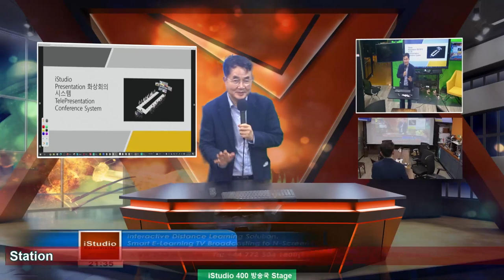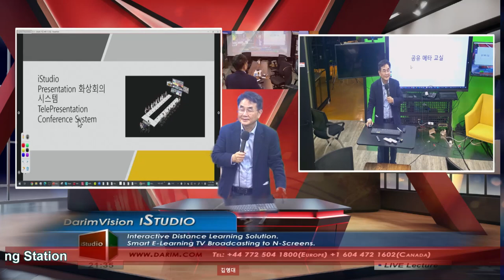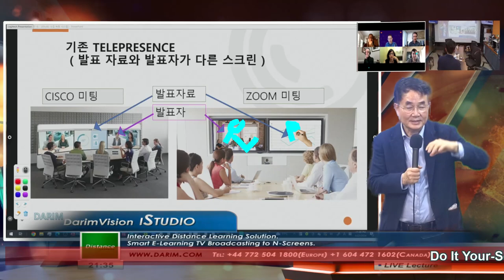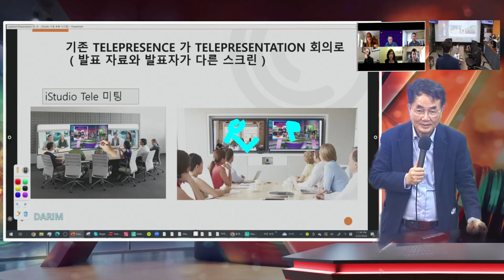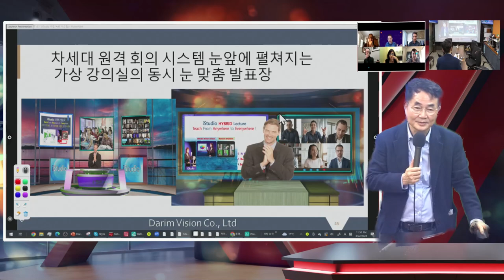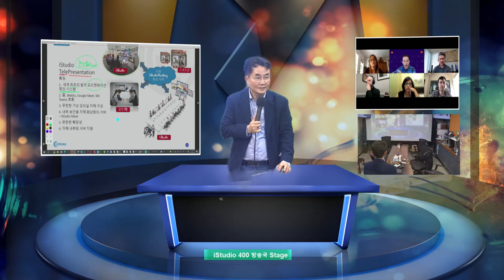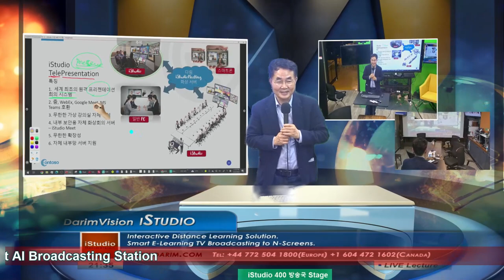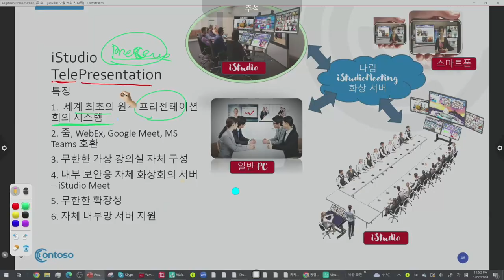iConference 가 출시됩니다 TelePresentation, TeleClass ERA가 시작됩니다.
텔레 프레슨스 TelePresence 의 프리젠테이션 회의 시스템, 시스코, 폴리콤,등 화상 회의에 PPT를 발표하던 지난 20여년간의 시대가 다림의 iStudio기술과 화상회의 iStudioMeet 서버, 자동 트랙킹, 어레이 마이크 시스템으로 통합된 AI  TelePresentation 시스템으로 탄생됩니다